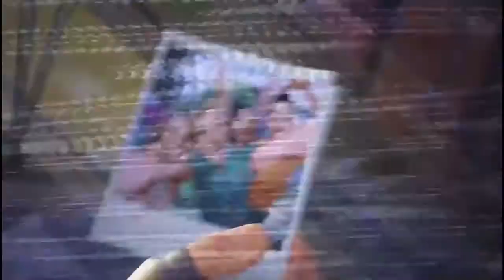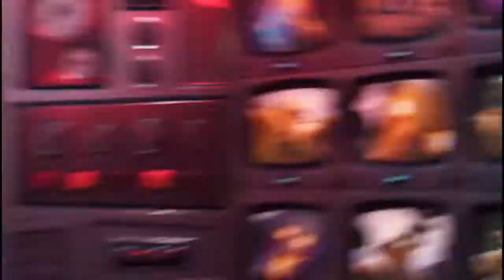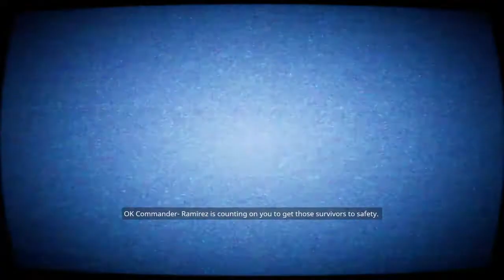Fortnight Single player